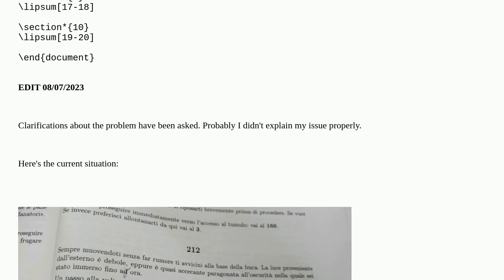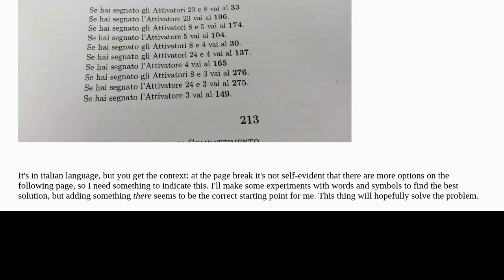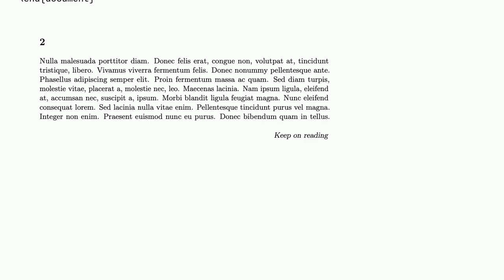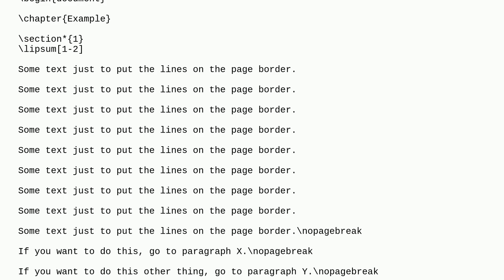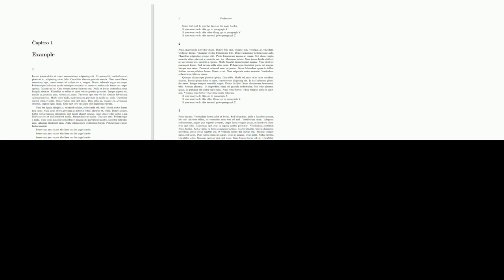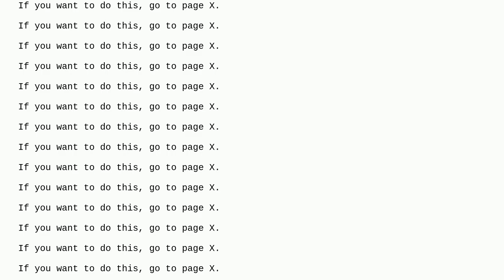Tex: Have something appear in the footer only if section isn't over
Have something appear in the footer only if section isn't over

A special thanks goes out to the community

  conditionals ifthenelse footer fancyhdr header-footer